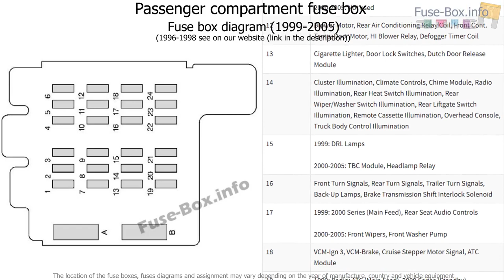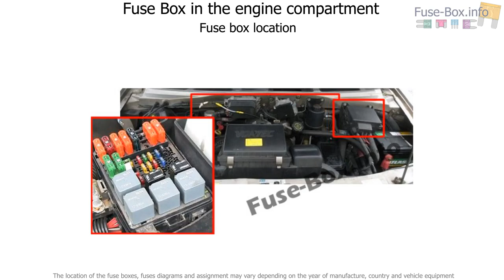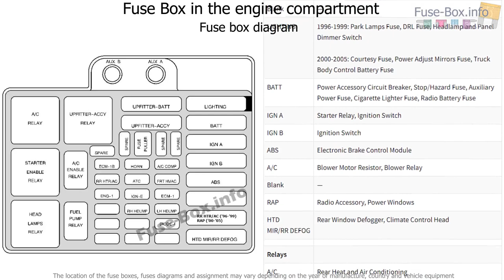Fuse box location and diagrams: Chevrolet Astro (1996-2005)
Fuse box diagram (location and assignment of electrical fuses and relays) for Chevrolet Astro (1996, 1997, 1998, 1999, 2000, 2001, 2002, 2003, 2004, 2005).